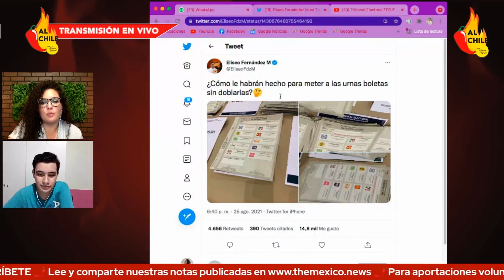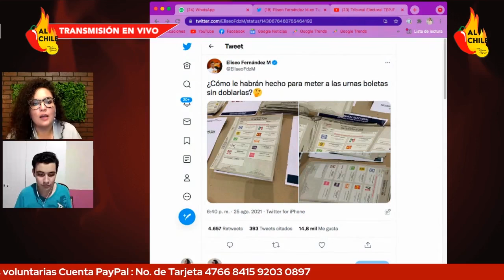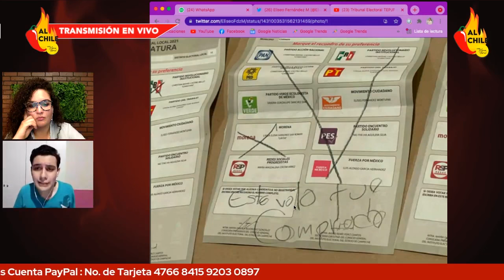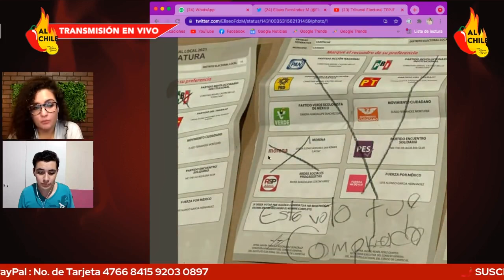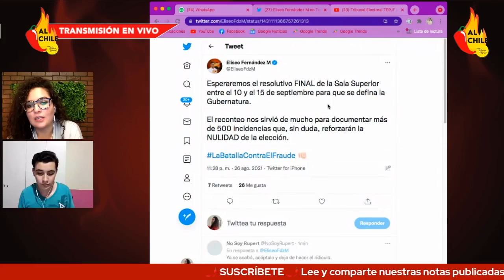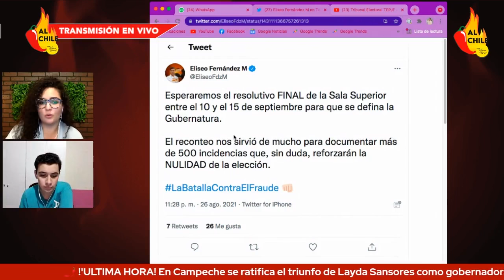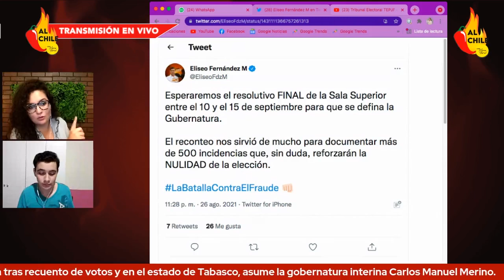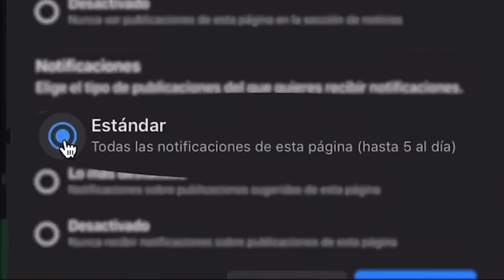La LEALTAD de Adán Augusto a AMLO, el motivo de su llegada a SEGOB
Adán Augusto dejó el estado de Tabasco para seguir a AMLO. La lealtad es su moneda de cambio más preciada.